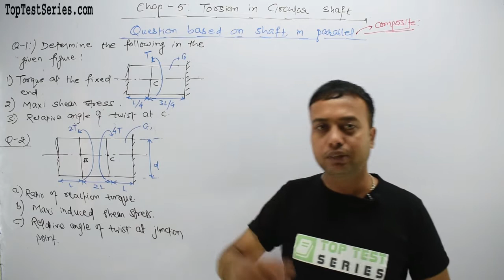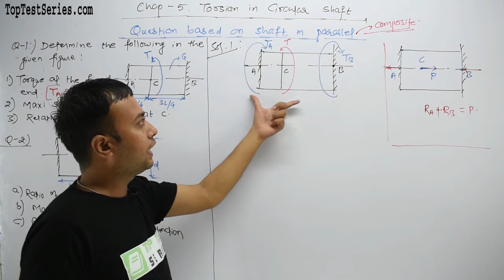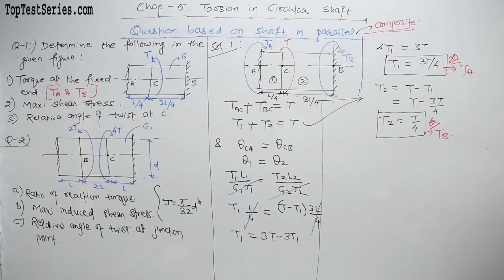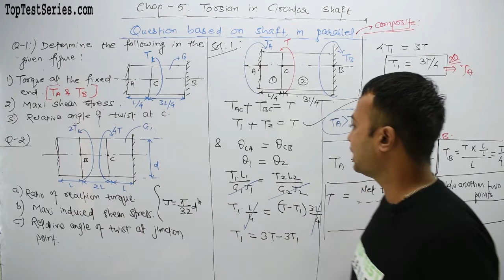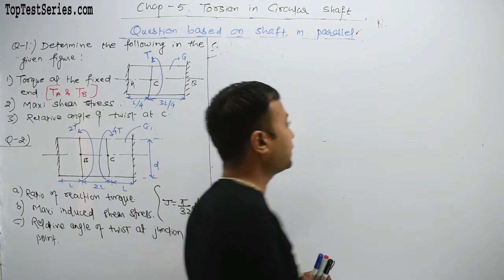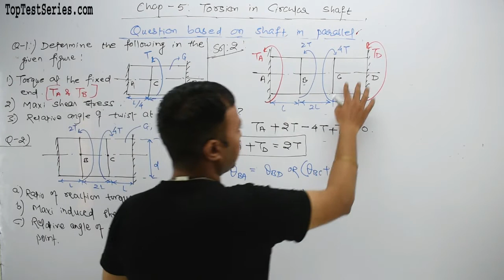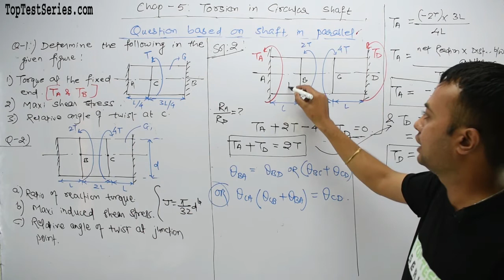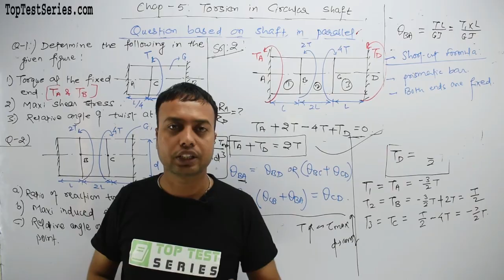Shaft in Parallel SOM MCQ's for SSC JE, Civil/Mechanical SOM SSC JE Classes- 56